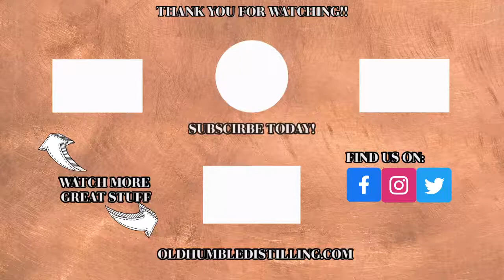Old Humble Happy Hour Episode 63! | Featuring Velocipastor star Alyssa Kempinski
If this video gets 100 likes I'll give away a free bottle of whiskey to one of my subscribers (must be 21)!!

This episode originally aired live in October 2020. With the news of the planned Velocipastor 2 in the works, we thought it was a good time to rerelease this interview. Alyssa is an amazing actress and a fun person to chat with.

On this, our penultimate (look it up) episode of October and 63rd episode of the Old Humble Quarantine Happy Hour Podcast we have the SUPER TALENTED and amazing actress Alyssa Kempenski! You may have seen her in High Fidelity or King of Knives, but her crowning achievement (thus far) is the absolutely awesome Velocipastor!!

Watch as our host attempts to restrain his fanboy tendencies and they first discuss, then solve all the problems facing the universe! Yes, all of them. Even that one. Seriously, Christine, you owe it to yourself to do better.  And Mark? Come on man, don't let the haters win.

Find Alyssa on socials here:
Twitter and IG: @monalyssasmiles

The Old Humble Distilling Company is Texas's finest little whiskey distillery. We make international award winning whiskey as well as the National Whiskey of Texas. You can find our whiskey all across the state of Texas and soon we'll be traveling the country spreading the good word from coast to coast.
Thanks for stopping by, and remember:  life is too short for bad whiskey. Be proud, drink Humble.

Find Old Humble at…
And at Spec's all across the state of Texas!!
And of course, on the original social media ap, your local bar.